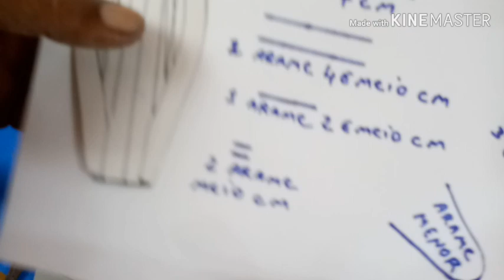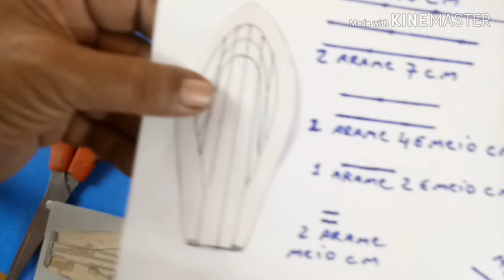COMO FAZER O FRISADOR CASEIRO DO GIRASSOL #110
Como fazer o frisador caseiro do girassol, com coisas que você tem em casa,molde do girassol,
molde
Às 15:00 o molde vai estar comoleto